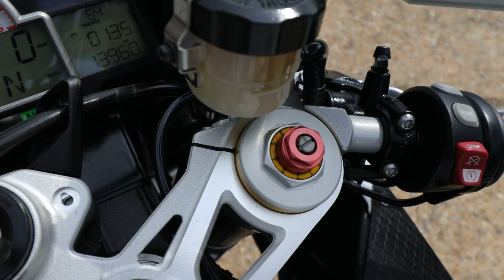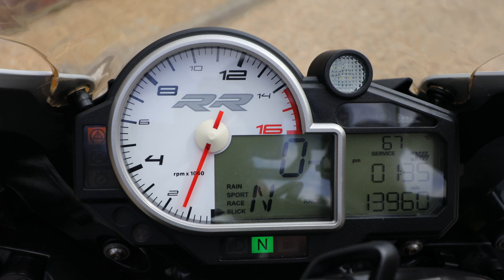BMW S1000RR Sport - DBH Motorcycles Stock - Walk Around